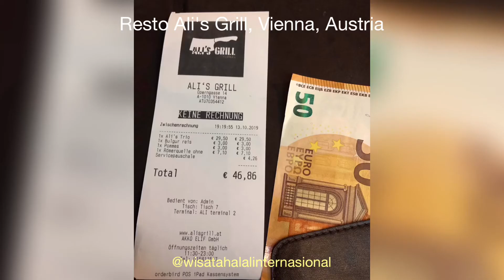Resto Halal Ali's Grill di Vienna Austria